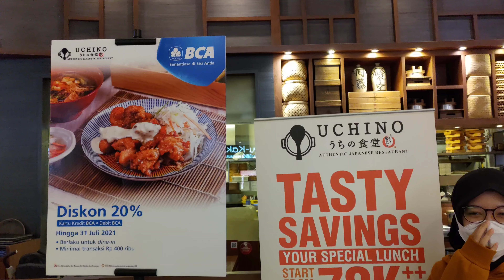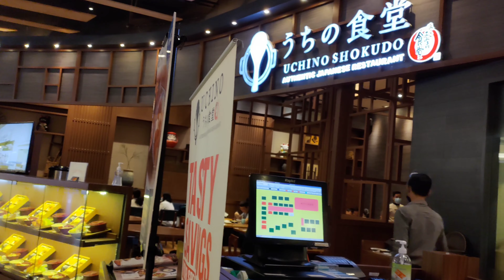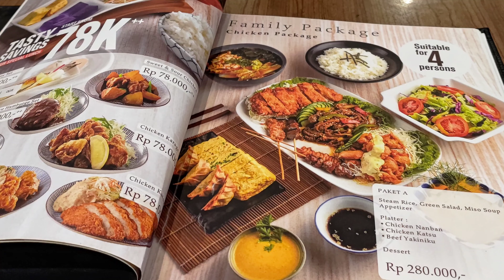Uchino Shokudo Restoran Jepang HALAL di AEON Mall BSD City